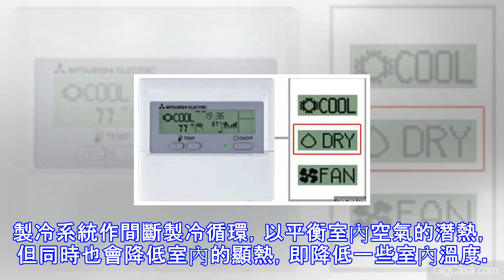冷氣機選「這個」模式不但更冷而且更省電！90%的人都不懂！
這幾日國內天氣異常炎熱，很多人晚上一定要開啟空調才能入睡，但這樣一來，屋子的電費就要翻倍了！  一名來自來自澳洲羅澤爾的女子蘇愛瑋森(Sue Evison)日前就透過面子書授招說，只需要一個簡單的步驟，就可以讓房子如冰箱般涼爽！ 蘇愛維森說，他是在某天到訪顧客家時，發現顧客的家裡異常涼爽。在好奇心驅使下，她詢問顧客是如何做到的？顧客隨後告訴他，要室內隨時保持冷爽十分簡單，只需要將空調模式從「COOL」（冷氣=雪花圖形）調成「DRY」（除濕=水滴圖形）就可以啦！顧客還說，轉換成DRY（除濕）模式後，不單可以降低室內溫度，還可以省電，真是一舉兩得！    蘇愛維森回到家後，抱著半信半疑地心態將家裡...